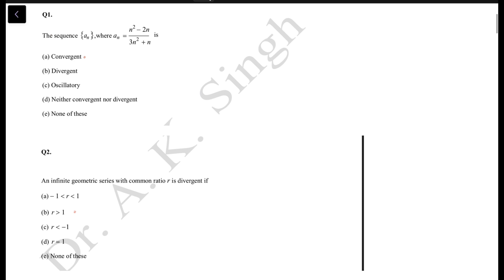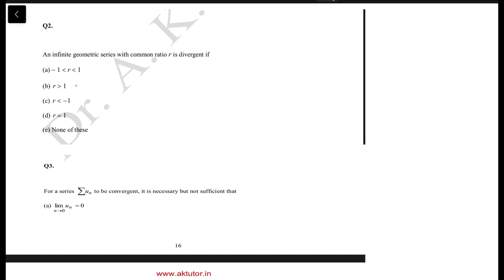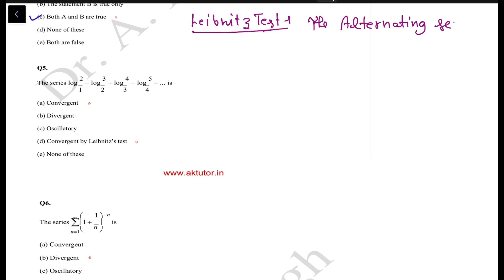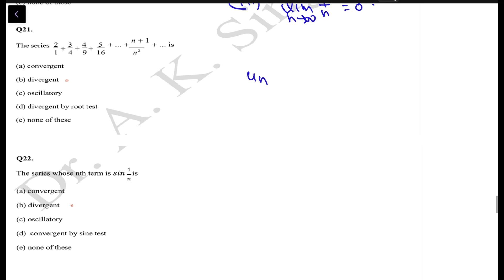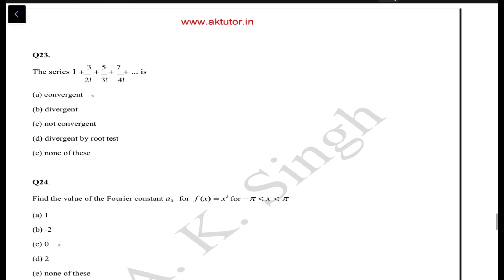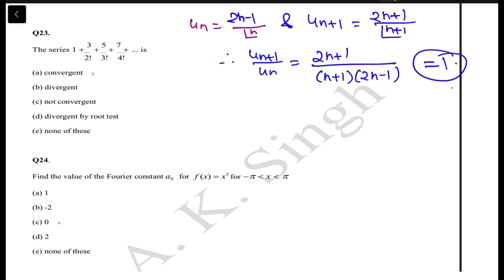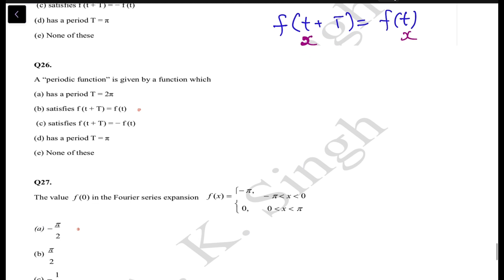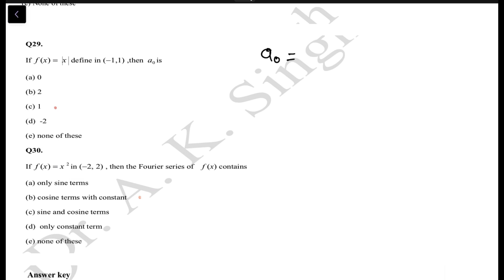AKTU ERP MCQ | Objective Question Mathematics 2 | MCQ on Sequence | MCQ on Fourier Series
Engineering Mathematics-II
KAS203T
KAS103T